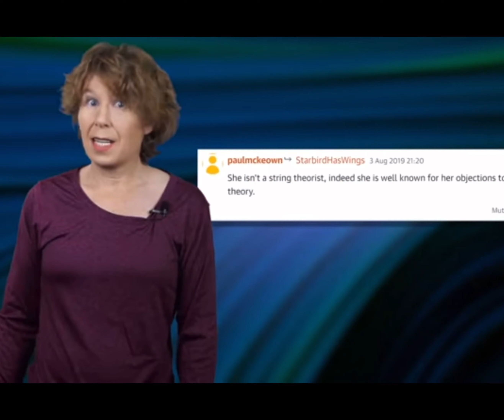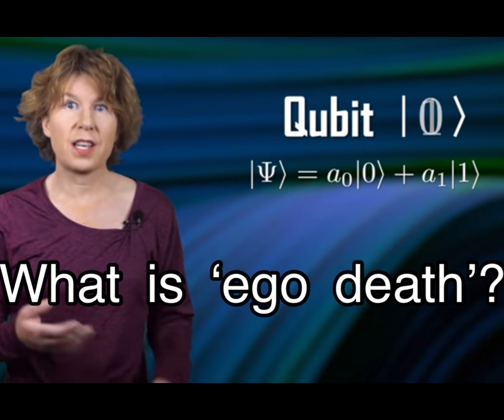First meme that uses quantum mechanics to ‘explain’ psychedelics. Thanks